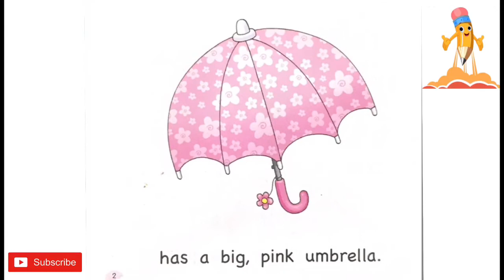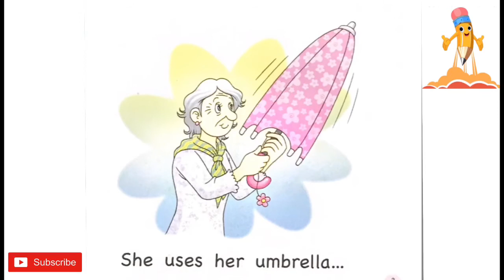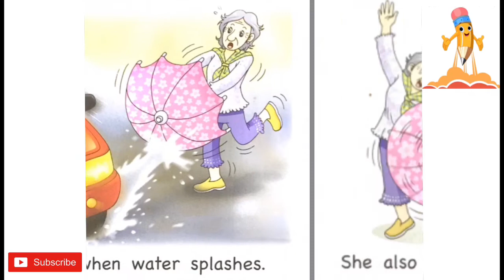Read along read aloud | KG & Grade level | Granny Grandy’s Umbrella |Read for kids|Learn with Fazila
Children who are exposed to books from young will develop a love for reading. Books with appealing illustrations and simple to read text have been proven to be extremely effective in gaining and sustaining children's interest.